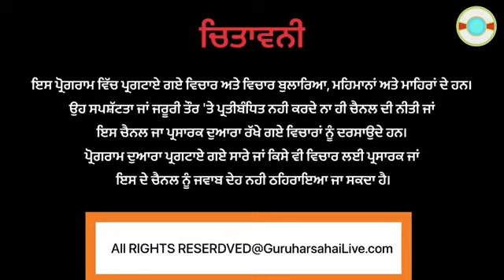ਅਗਨੀਵੀਰ ਅੰਮ੍ਰਿਤਪਾਲ ਸਿੰਘ ਹੋਇਆ ਸ਼ਹੀਦ ਮਾਪਿਆਂ ਦਾ ਇਕਲੌਤਾ ਪੁੱਤਰ ਸੀ ਅੰਮ੍ਰਿਤਪਾਲ ਸਿੰਘ ਪਿੰਡ ਕੋਟਲੀ ਦਾ ਨੋਜਵਾਨ ਸੀ।